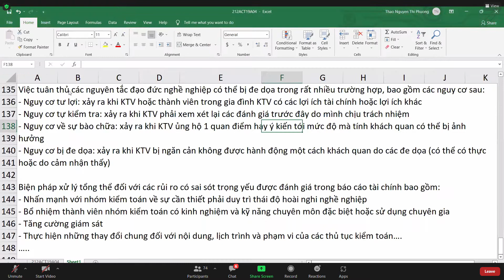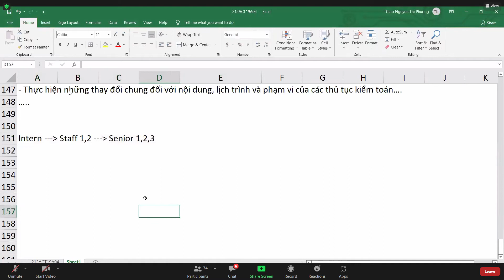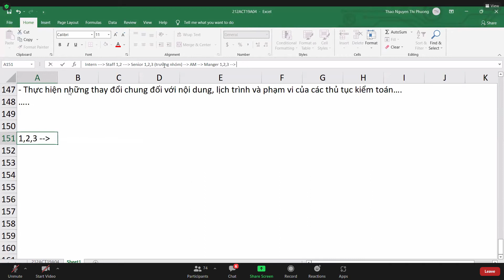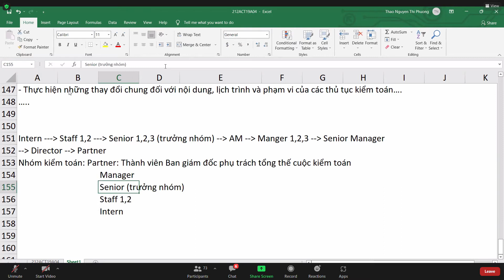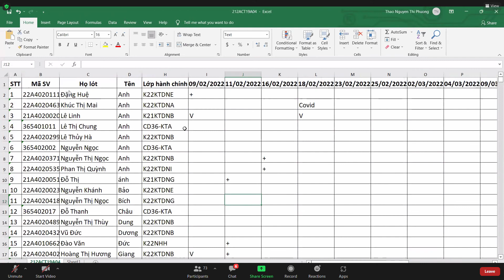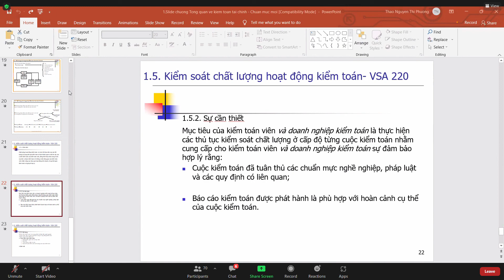kiểm 1-chương 1 (b3)